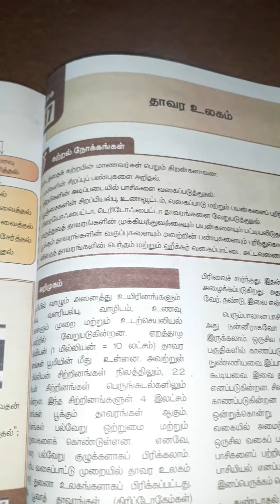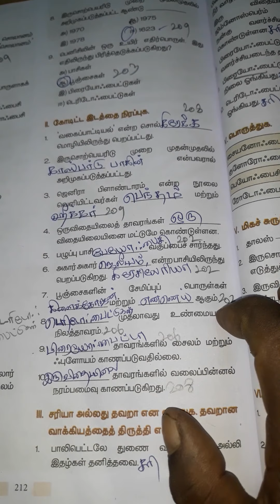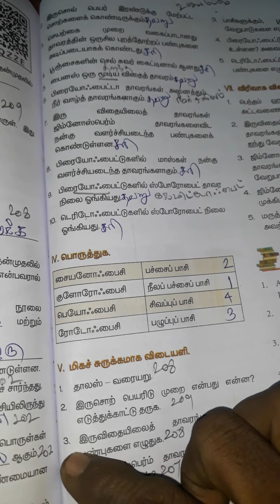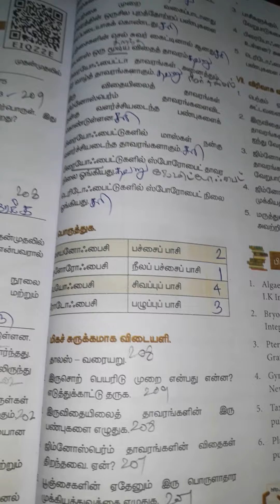தாவர உலகம் எட்டாம் வகுப்பு அறிவியல்/@dm-1965 8th science 1st term book back q/a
@dm-1965 எட்டாம் வகுப்பு அறிவியல்-தாவர உலகம் பாடத்தின் மதிப்பீடு வினாக்கள் மற்றும் விடைகள்.

8th science new book 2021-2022 book back Q&A